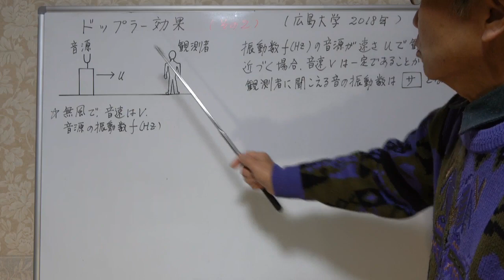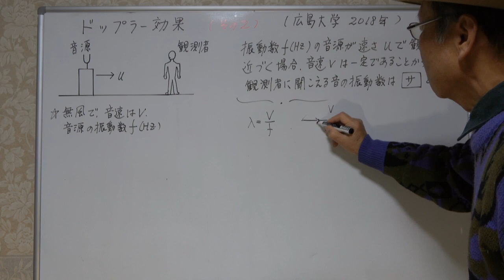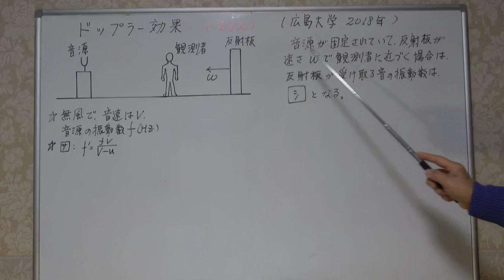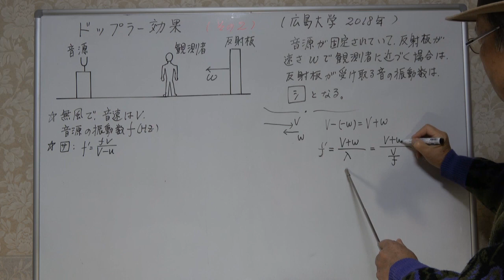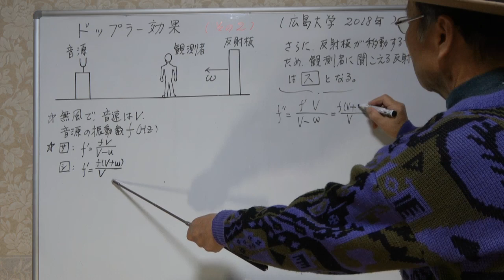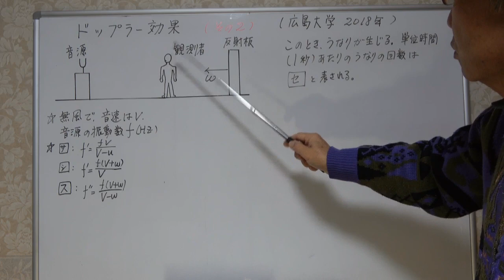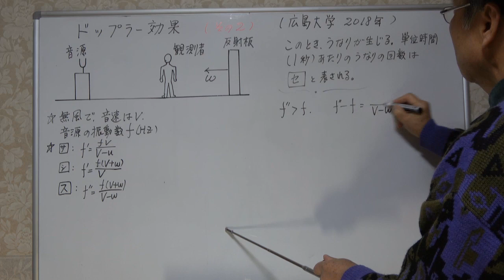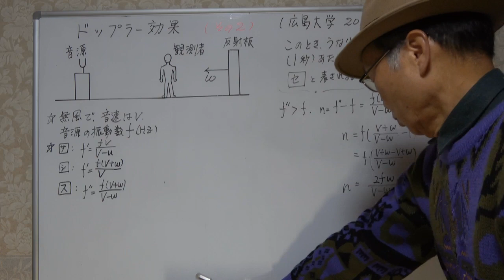広島大学 2018年 波動 その2 ドップラー効果とうなり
広島大学　2018年　波動　その1は

3チャンネルがあります。